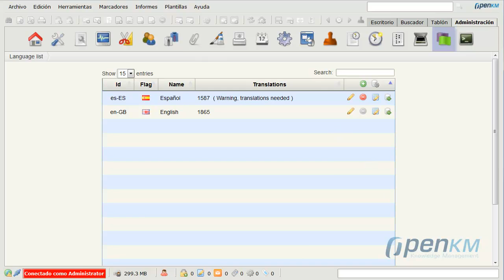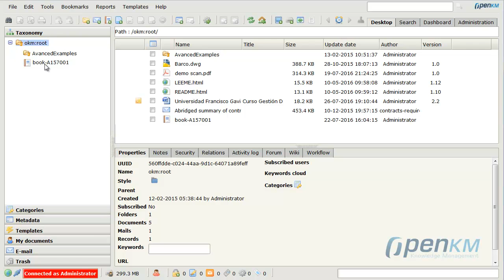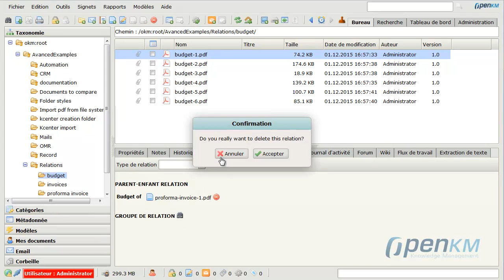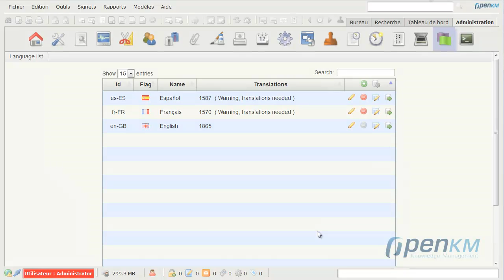OpenKM - Languages management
This video shows  how to set the language of the document management system, and the different opetions that the app offer.